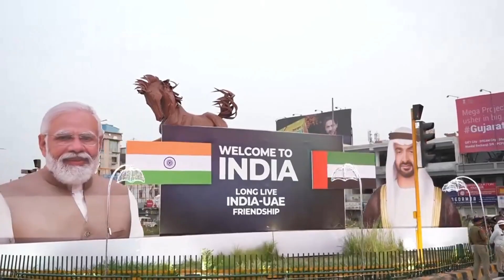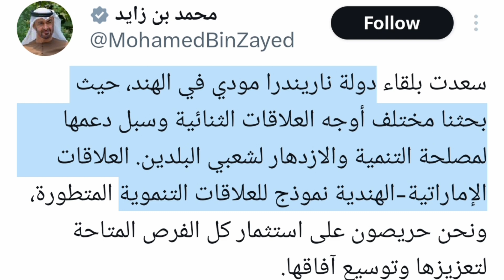UAE രാജാവ് ഇന്ത്യയിൽ/ഭരിക്കുന്നത് മോദി / തീവ്രവാദികൾ ഓടിക്കോ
UAE രാജാവ് ഇന്ത്യയിൽ/ഭരിക്കുന്നത് മോദി / തീവ്രവാദികൾ ഓടിക്കോbjp